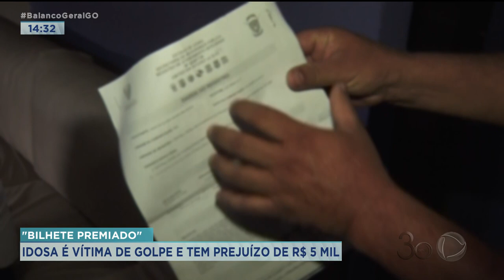"BILHETE PREMIADO" IDOSA É VÍTIMA DE GOLPE E TEM PREJUÍZO DE R$ 5 MIL